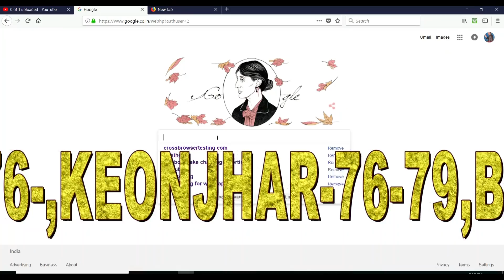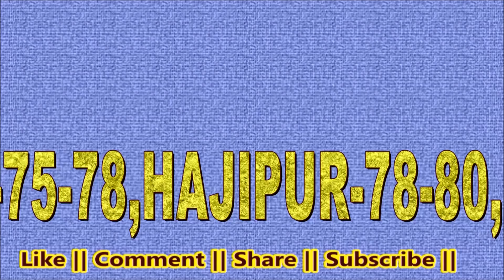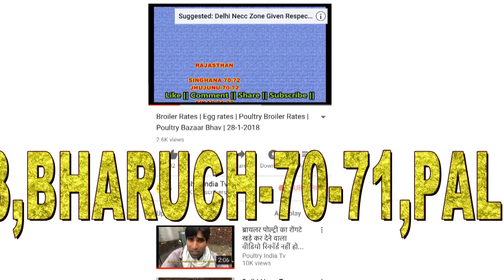Today Maharashtra ,Gujrat ,MadhyaPradesh All India Broiler rates 29-1-2017 rates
Punjab ,Haryana- Broiler market- Mota - 70-73
South India Broiler Market rates  -68-70,

Delhi Broiler Murga mandi Rates- 1800 Gram- 2200 gram-86 ,2200 gram+- 82, Tandoori- 1100gram to 1300 gram- 100

Uttar Pradesh Broiler rates-

Allahabad Broiler rates -80-84, Faizabad Broiler rates-79-82, Akbarpur-81-84,AMETHI- 89-82,AZAMGARH -82-87,BANARAS-81-84,GORKHPUR -84-89,Bahraich-80-85,Balrampur-83-86,Bareli-80-82,JAGDISHPUR -83-86,KANPUR -76-78,LAKHIMPUR- 80-84,Sitapur-79-82,LUCKNOW-82,Unnav-81,Fatehpur.-79-82,Jaunpur-83-86,

Chhatisgarh Broiler rates - (1.1 to 1.3 kg)-86, 1.8 to 2.5 kg-76,

Urissa Broiler Rates-CUTTUCK-76-79,JAGATSINGHPUR-76-78,PIPLI-76-78,BHUANESWAR-75-76-BHADRAK- 75-77,BALASORE-75-78,ANGUL-76-HENKANAL-76-,KEONJHAR-76-79,Brahmur-76,

Kerla Broiler rates-Thrissur-71,Malappuram-71,Cochin-72,Trivandrum-72,Calicut-72,

Jharkhand Broiler Chicken- Jamshedpur-74,Hazaribagh-74,Ranchi-75-78,Bokaro-77-78,

RAJASTHAN Wholesale Broiler Chicken rates.-SINGHANA -73-75-JHUJUNU-73-75,SIKAR- 73-75 ,RIGAS -73-76,JAIPUR-74-76,AJMER-78,PALSANA-73-76,

BIHAR Broiler Chicken rates. -DHARBHANGA-77-80,BEGHUSARI-75-78,HAJIPUR-78-80,BHAGALPUR-77-82,ARRAHA-78-81,MUZAFFARPUR-79-81,SASARAM-78-82,SAMASTIPUR-76-79, PATNA- 78-82,PURNEA-77-80,

Gujrat Broiler Chicken rates-ANAND -73,Wankaner-77-80 ,PALAMPUR-74-79 ,AHEMDABAD -71-74,VALSAD-69, MODSA-76-77,HIMATNAGR -76-77,MANGROL -79-81,MAHUA -78-81,JAMNAGAR -78-80,BARODA -72-73,BHARUCH-70-71,PALEJ -71,Kutch-70,

Egg Rates /100- अंडे के ताजा रेट दोपहर बाद डाले जायेंगें  ! For Egg rates Check Again after noon by Visiting Poultry India Tv.com

We Give daily rates for people doing poultry business & Continuously adding more services for Poultry Industry .If you are big group of Poultry please mail your rates . We will publish it on regular basis .

अगर आप कोई बड़ा  ब्रायलर या अंडे से जुड़ा  कोई बड़ा ग्रुप है ! हमें अपने रोज खुलने वाले रेट बतायें ! हम सभी पौल्टी किसानों के लिये रोज प्रकाशित कर देंगें ! ताकि सभी पोल्ट्री किसान फ्री * में सभी रेट प्राप्त कर सकें !